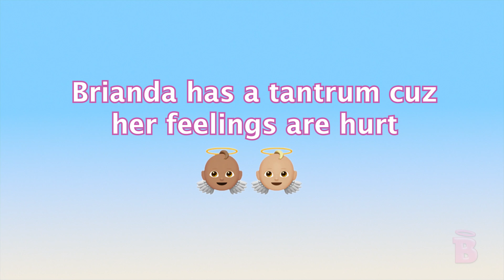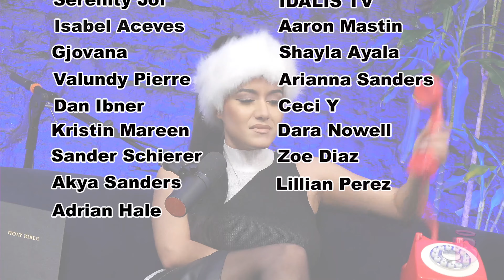What is a Savior? | Ep 46 | Bible Stories with Brianda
Todays story comes from the book of 2 Kings 12-13. We are trying this new format where our titles highlight a specific discussion or a theme in the episode: this weeks selection was “What is a Savior?”. I’m not too sure this is something we will continue doing- we are simply experimenting. *TW* yes we see the lipstick on my teeth.

And most importantly, rate the podcast and let us know which Bible Story you'd like to hear next!

Notes this week 1/12/22
- @ 17:44 "Depression AND Christ" I was being facetious here and want to be clear bc this is the internet and y'all don't know me (yet)-- Being a Christian has made living with symptoms (depresh) of Bipolar a lot easier. I like jokes and the fact that I even felt the need to put this disclaimer here is really irritating for me internally lol
- I stopped the discussion surrounding what a savior is prematurely bc I want to bring someone (appropriate) on to help me (I was not doing it justice)
- Yes, we see the lipstick on my teeth
- Savior (Christian) = "In its highest sense the word indicates the relation sustained by our Lord to his redeemed ones, he is their Saviour. The great message of the gospel is about salvation and the Saviour. It is the "gospel of salvation." Faith in the Lord Jesus Christ secures to the sinner a personal interest in the work of redemption. Salvation is redemption made effectual to the individual by the power of the Holy Spirit."

00:00 Intro
02:50 Brianda's Ex-Atheist Files
04:16 Betty White's Last Words
12:01 Brianda's First Acid Trip
18:14 Brianda Hates Reading (Some) Comments
26:40 Red Panda Ad
28:16 Story Begins
47:00 Savior Breakdown
54:50 Elisha's Death
01:04:17 Moral of the Story

Brianda is a comedic actress, host, and writer based out of NYC. As an internet personality she is best known as the "psychedelic Christian" a term originating from her first podcast SUPER TRIP TALK. Outside of the internet, Brianda can be seen on Netflix's ORANGE IS THE NEW BLACK, NBC's SHADES OF BLUE, and in films including COLD IN JULY opposite Michael C. Hall and Sam Shepard and SECOND ACT as a young Jennifer Lopez.

In podcasting, Brianda is making rounds as a guest on some of the biggest podcasts. She has made appearances on Chatty Broads with @bekah and @thebaddmom, Whoreible Decisions with @weezywtf and @fullcourtpumps, as well as The Comedy Cellar's own Live from America.

WeezyWTF got her start in entertainment with her hugely successful podcast WHOREible Decisions. After 8 years of being in the corporate world, Weezy left her desk to pursue her podcast full time. Over the last 4 years, the show is in the top 1% of most listened to podcasts worldwide.

Outside of new media, Weezy now works in comedy, writing, production, television, and entrepreneur. Together with her business partner and collaborator AlexxMedia, WTFMedia Studios was launched as a way to help nurture and develop other podcasters on their journey to podcasting stardom.